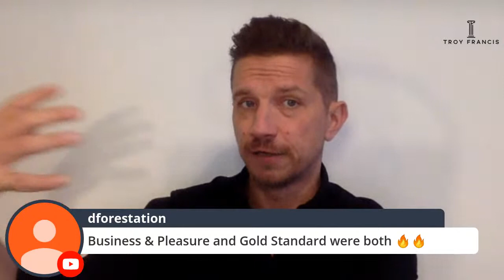TROY LIVE: FREEDOM, plus your questions on DATING & GAME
Coming up . . .

London Advanced 3-Day Bootcamp 🇬🇧
📅 Mid-July 2024
 Location: London

Each event offers hands-on opportunities to interact with women, learn cutting-edge dating theory, and get personalized advice on dating/game/pickup.

📩 How to Join:
2. Include your WhatsApp details.

Limited spots available, so act fast!